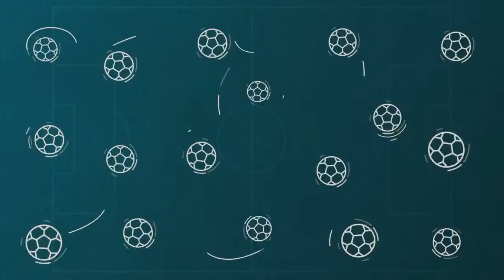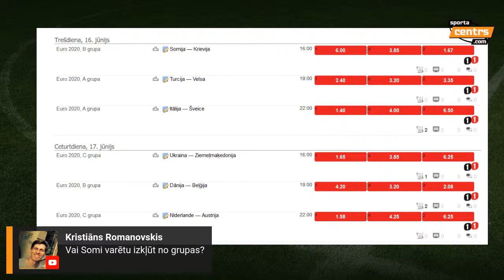Euro Pēcgarša / Pēc Francija 🇫🇷 - 🇩🇪 Vācija spēles Nāves grupā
Futbola apskatnieki Edmunds Novickis, Arkādijs Birjuks un Agris Suveizda diskusijā par Euro 2020 pirmās kārtas lielāko dueli - Francija pret Vāciju. Tiešraides sākums dažas minūtes pēc spēles beigām, un ar saviem jautājumiem un komentāriem aicināti iesaistīties arī skatītāji!